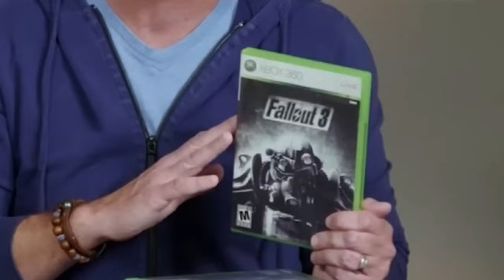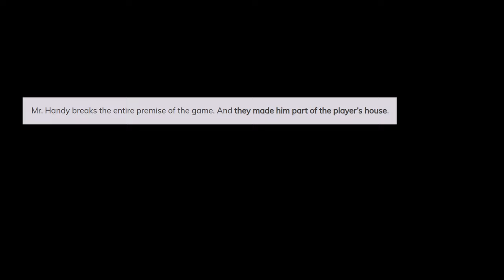Slightly ADHD Fallout 3 Review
Fallout 3 review. Don't take it too serious because I didn't.

0:00 How people see Fallout 3
0:20 Fallout 3's biggest strength
0:33 COMBAT IS NOT GOOD
0:47 The Three Dog situation
1:08 The radio was a questionable addition
1:47 MORAL DECISIONS
2:12 The DLC problem
2:30 looting
2:39 best quest in the game
2:48 THE SUBWAYS ARE HORRIBLE
3:31 New Vegas VS 3
3:57 Closing thoughts & thank u for watching x

Fallout 3 is a 2008 action role-playing game developed by Bethesda Game Studios and published by Bethesda Softworks. The third major installment in the Fallout series, it is the first game to be developed by Bethesda after acquiring the rights to the franchise from Interplay Entertainment.